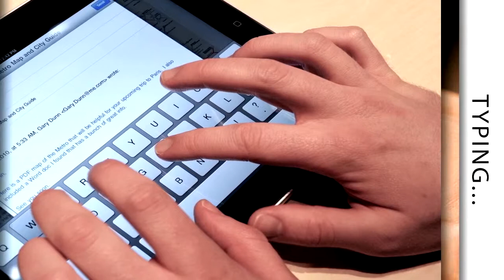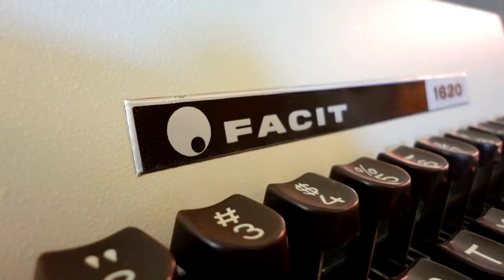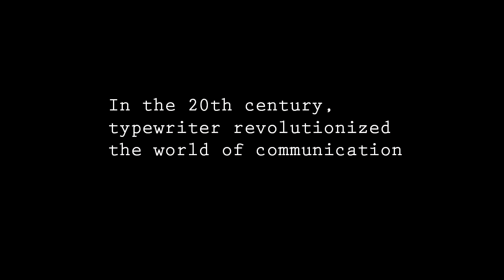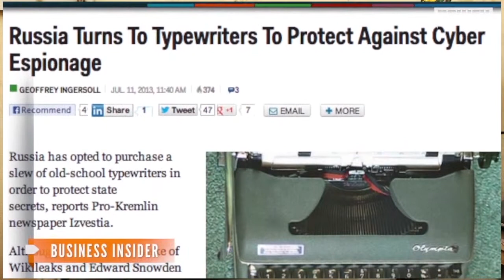Typewriter in the 21st century (Tamil Nadu)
The documentary film The Typewriter is an ode to a marvelous machine that changed the world, and the surprisingly enduring culture that valiantly attempts to preserve its legacy and save it from cultural extinction.